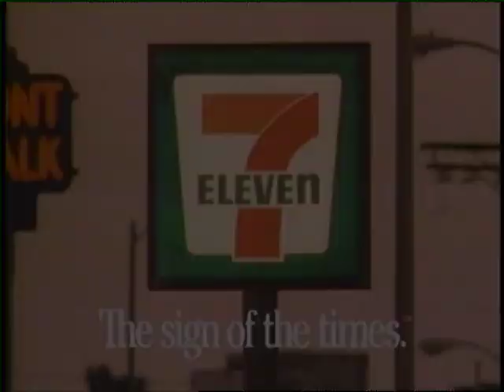7-Eleven "Proposal" Commercial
Director:  Michael Grasso
Art Director/Creative Director:  Joe Sciarrotta
Writer/Creative Director:  Tenney Fairchild
Producer:  Lisa Von Drehle
Executive Creative Director:  Jack DiGiuseppe
Narrator: Percy Rodrigues